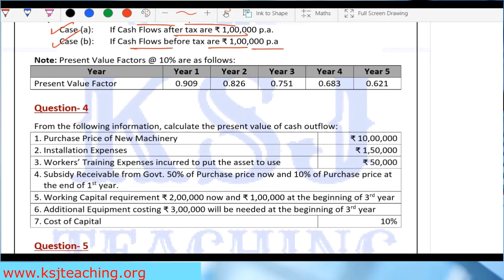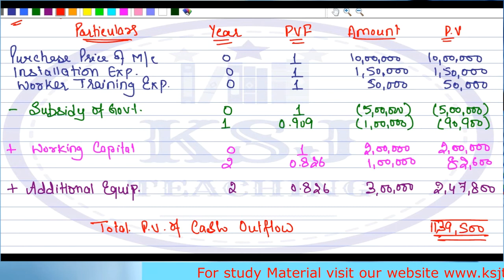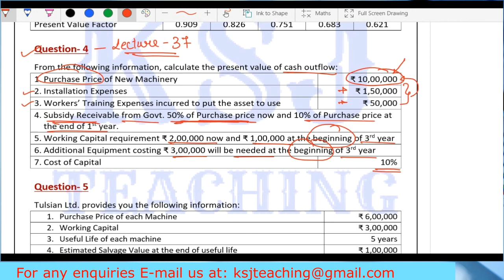Financial Management || YT Homework Ques. Discussion || Part-6 || Reference Lecture No. -37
Discussion on Homework Questions given in our YouTube Regular Course Lectures.

Reference Lecture no.-37 (Capital Budgeting).